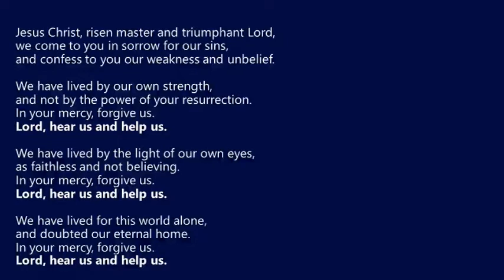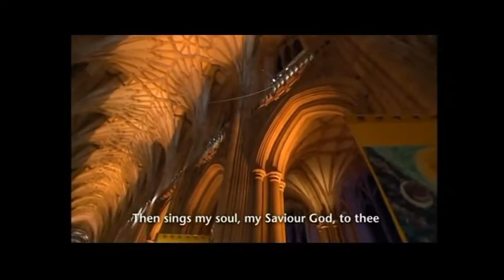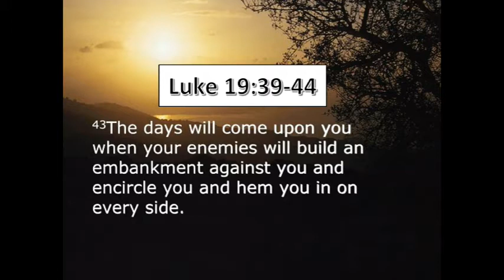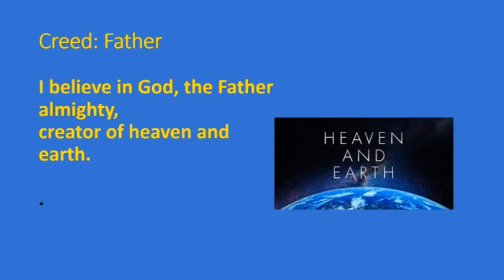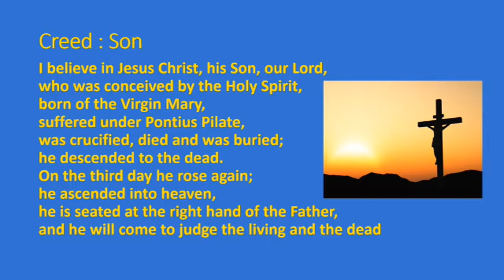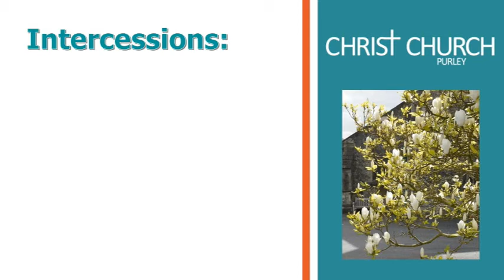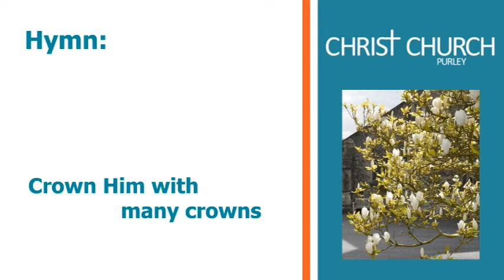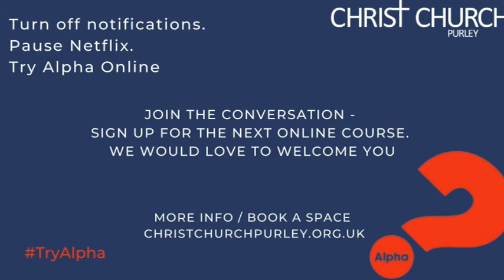CCP Online Traditional Service 18 April 2021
Jerusalem lost Luke 19: 39-44 Sermon by Rev Doug McHardie